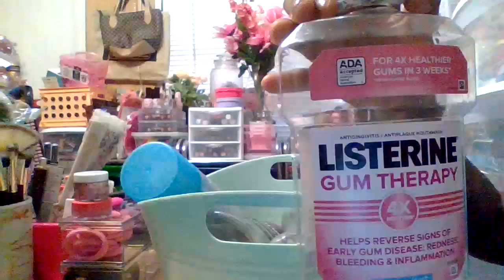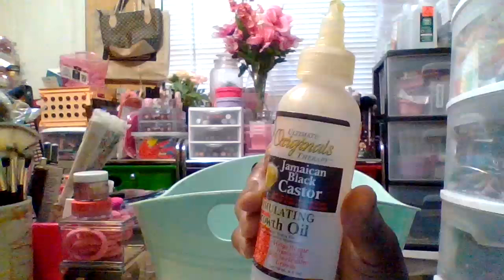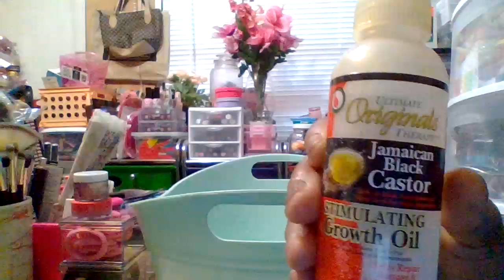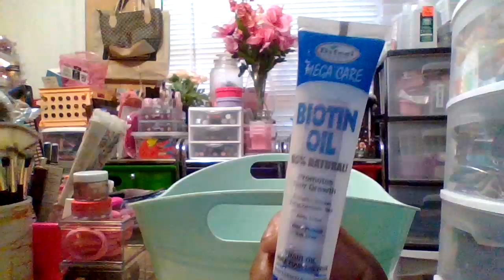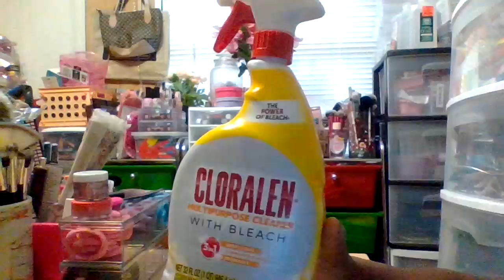MY EMPITES FOR APRIL + MAY OF 2024*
I HOPE YOU ALL ARE HAVING A WONDERFUL WEEKEND WITH YOUR HUSBAND'S, AND TO THE GUYS ENJOYING YOUR TIME WITH YOUR WIFE'S, GIRLFRIEND'S, FAMILY TIME, FRIEND TIME.  SIT BACK RELAX BY WATCHING THIS VIDEO WITH A SNACK, SOMETHING TO DRINK OF YOUR CHOICE, MAKE SURE TO TAKE NOTES WITH NOTEPAD AND PEN TO SEE IF YOUR LOCAL WALMART OR TARGET HAS THESE ITEMS.

HELLO EVERYBODY HOW WAS YOUR DAY TODAY? I'M SO SORRY THIS VIDEO IS UPLOADING LATE I HAD A CRAZY WEEKEND! THANK YOU ALL SO MUCH FOR YOUR SUPPORT I TRULY APPRECIATE ALL THE NICE"S COMMENTS,  WE ARE GROWING TOGETHER EACH AND EVERY DAY WITH MY CHANNEL. SO STAY SAFE, STAY ENCOURAGED DREAM BIG TO THE SKY AND NEVER GIVE UP!